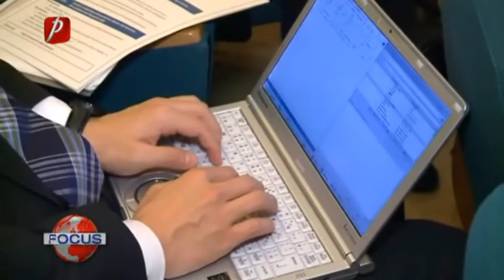LECŢII DE LA JAPONEZI